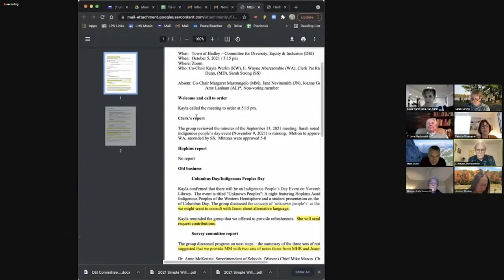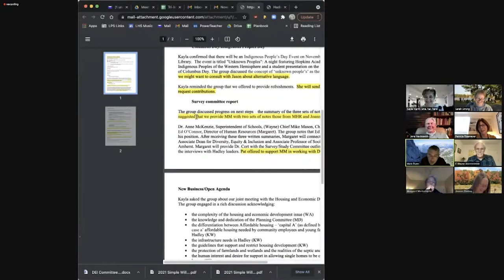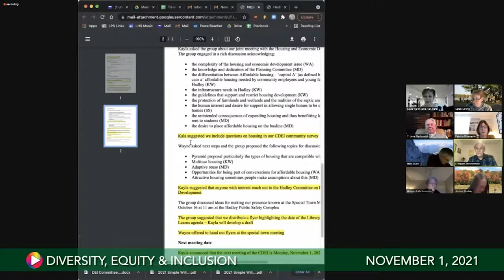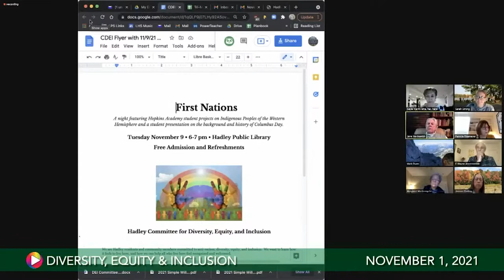Diversity, Equity & Inclusion, November 1, 2021